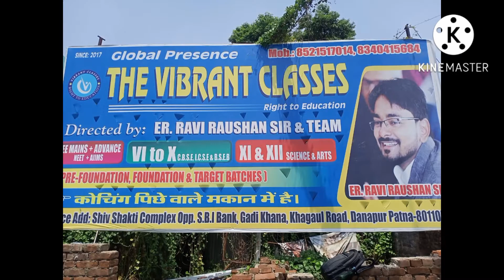the vibrant classes